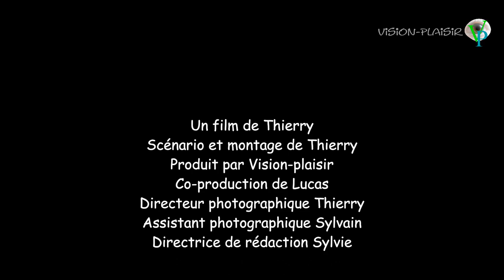PÂTE FEUILLETÉE RAPIDE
Vous souhaitez réaliser une pâte feuilletée rapidement et simplement. Allez voir sur mon blog, toutes les explications seront gratuitement mis à disposition.

N'oubliez pas le Like  ... Si vous aimez !